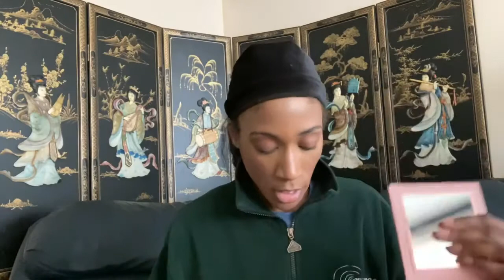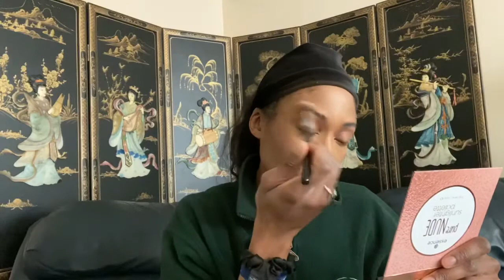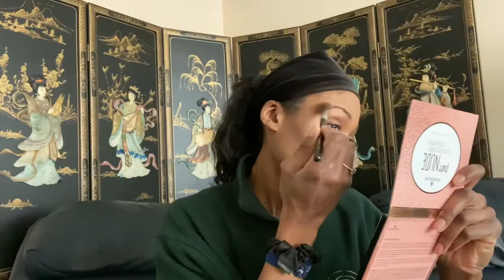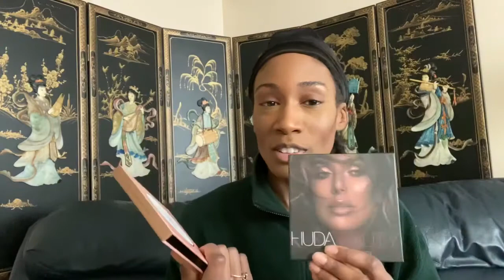Is it a $3 dupe for Patrick Ta Blushes????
Update: Both blushes wore beautifully throughout the day. So it just depends on if you want a sheen when it comes to Blush or you want a nice matte cheek. If you don’t mind the sheen then I definitely recommend getting the essence blushes.

Hello Men, Women, Children & Babies! Today its another Battle of the...review. I love finding affordable alternatives for people who can't necessary afford to buy the high end version of something. Especially when they are good quality products. This one I DID NOT find on my own. Shout out to Julia Mazzucato. So today we're going to put it to the test. Remember you all are DIAMONDS!!!